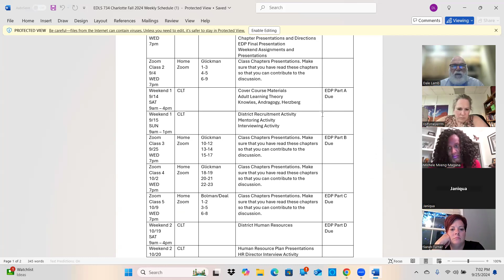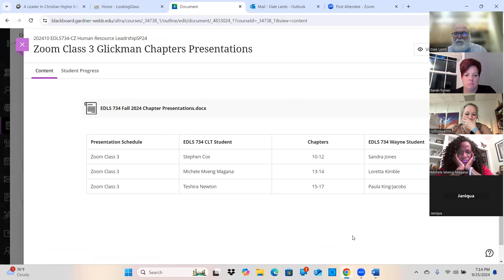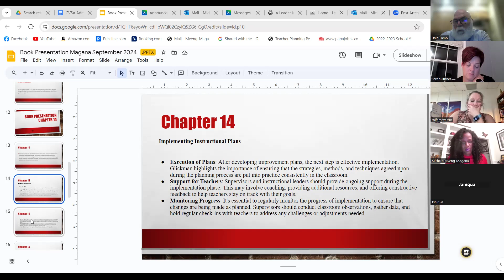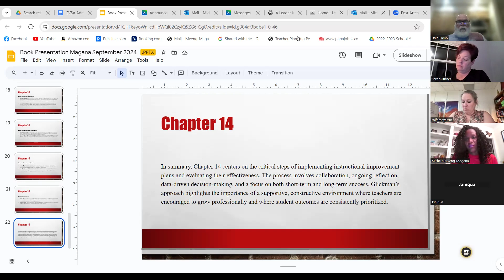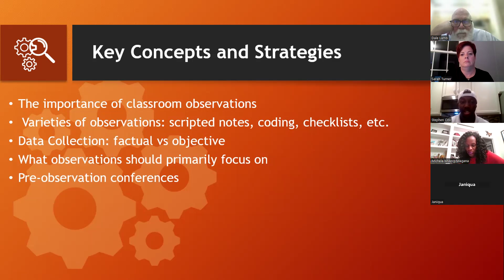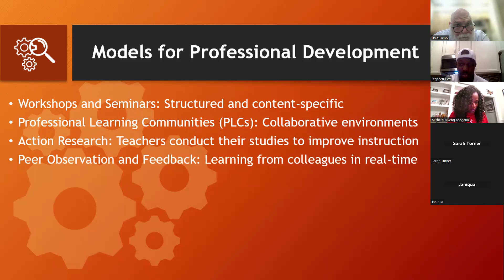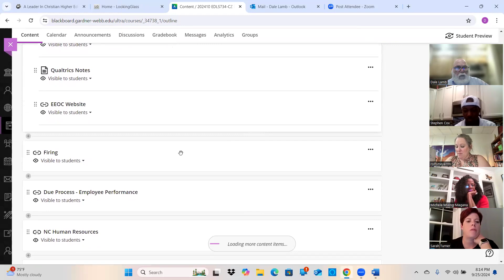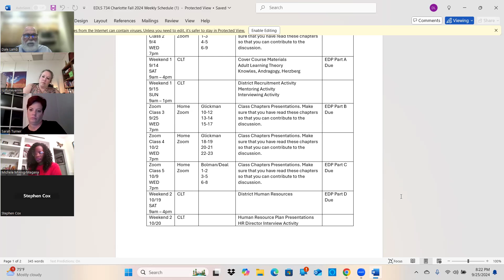EDLS 734 CLT Class Video 9 25 24